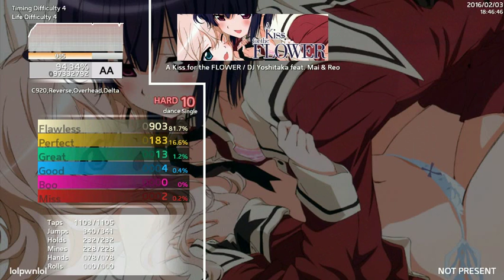[Stepmania] A Kiss for the Flower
this song man